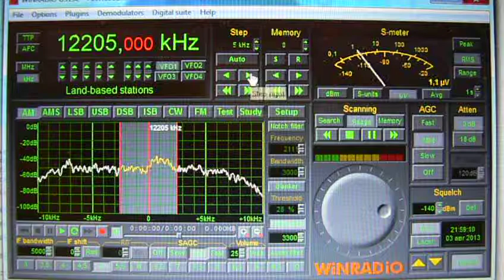Scanning band 25m,receiver WiNRADiO WR 313e.